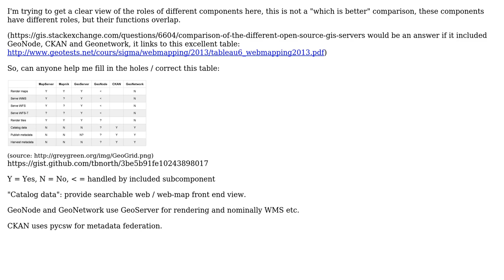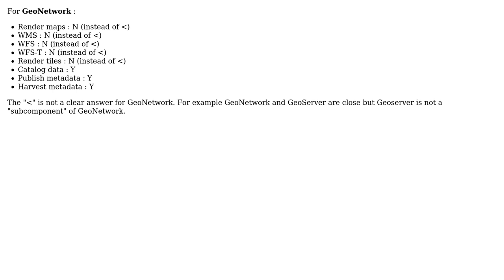GIS: Feature table: Mapnik, GeoServer, CKAN, GeoNode, GeoNetwork? (2 Solutions!!)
GIS: Feature table: Mapnik, GeoServer, CKAN, GeoNode, GeoNetwork?

With thanks & praise to God, and with thanks to the many people who have made this project possible! | Content (except music & images) licensed under CC BY-SA | Music | Images & others | With thanks to user Terry Brown user Leasye user Glorfindel user Andrea Aime and the Stack Exchange Network Trademarks are property of their respective owners. You are responsible for your own actions.